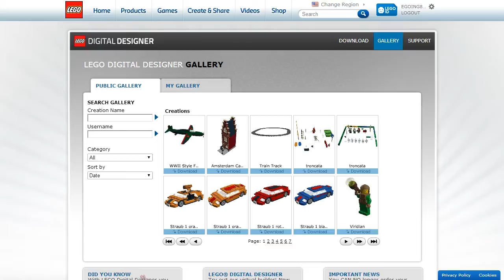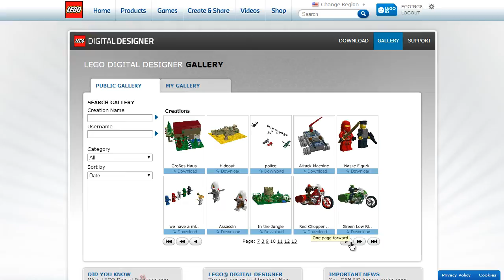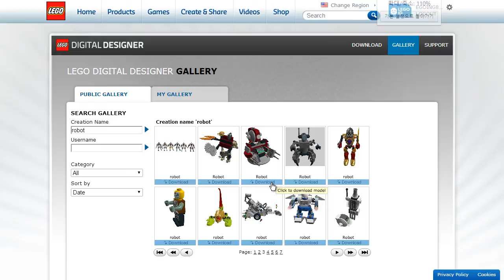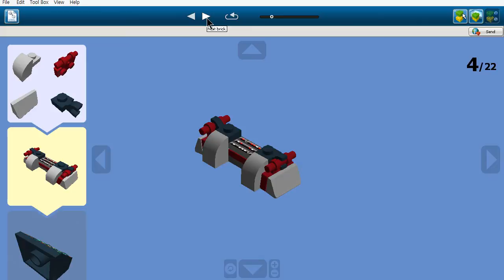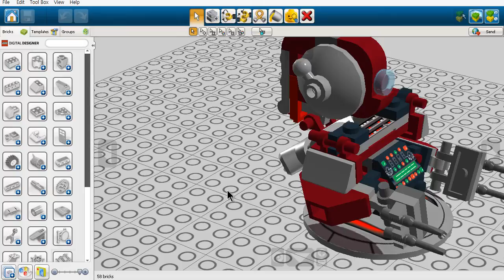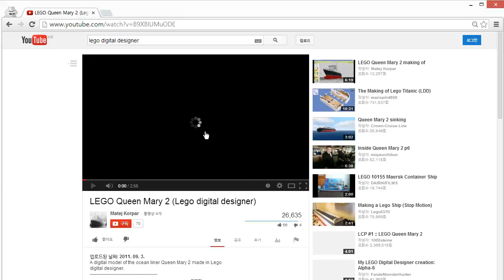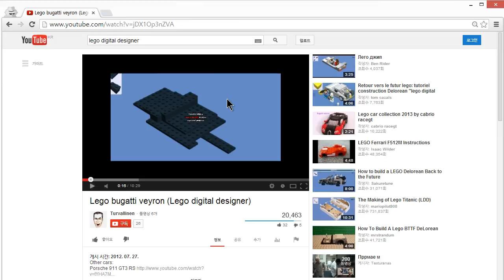Lego Digital Designer - 공유 가져오기